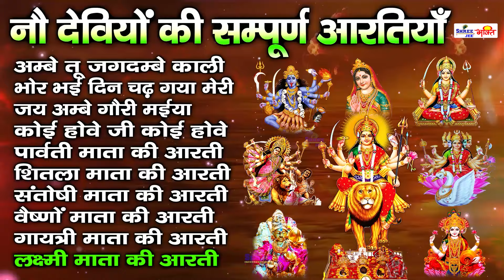नवरात्रि Special आरतियाँ | नौ देवियों की आरतियाँ | Nau Deviyon Ki Artiyan | Navratri Special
नवरात्रि Special नौ देवियों की आरतियाँ Nau Deviyon Ki Aartiyan:ANURDHA PAUDWAL,Best Aarti Collection